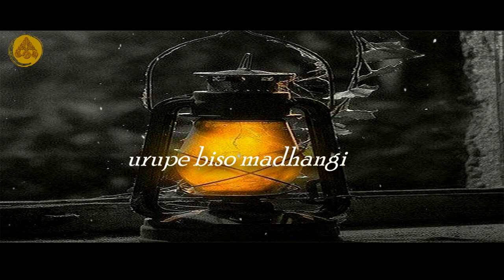Story WA Bijak Bahasa Jawa 30 detik - Urip Iku Urup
Salam Rahayu Sedulur..Ini adalah video story wa bijak bahasa jawa 30 detik, tentang pitutur jawa yang luhur dan menyentuh hati.

''Bener urip iku urup,
mung luwih pener menawa uripe bisa nguripi.
Sarta pratitis maneh menawa urupe bisa madhangi !"